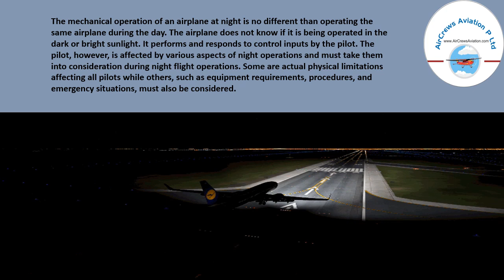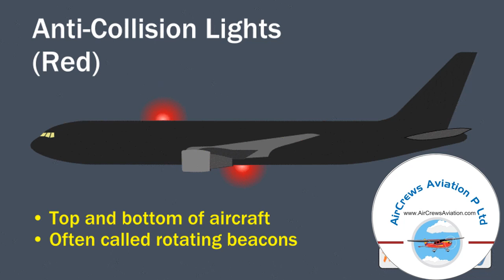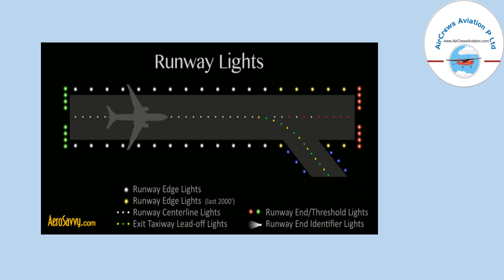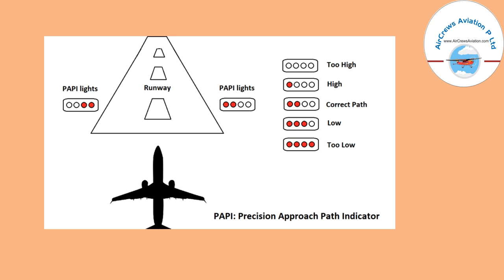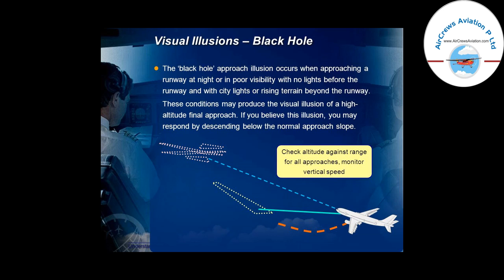Night Operations of an Aircraft ✈️ 👩‍🔧 By Manbir Kaur 👮‍♀️AeroSpace Engineer ✈️ 👩‍🎓👩‍🎓👩‍🎓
Dear Visitors,

Step by Step Learn How to Become an International Airline Pilot  :

low visibility Operations of an Aircraft,
iceflags spatial disorientation,
airport lighting cfi notebook,
night proficiency,
runway illusions,
flying at night vs day,
night vfr minimums,
night flying requirements,
night vfr required equipment,
helicopter night flying requirements,
ppl flying at night,
why flying at night is better,
high altitude operations lesson plan,
airport lighting,
casa,
drone visual line of sight,
beyond line of sight drone,
restricted airspace for drones,
remotely piloted aircraft,
drones near airports,
commercial use of drones,
list of airports with curfews,
night flying restrictions usa,
night quota period,
aircraft qc value,
transfer baggage,
by Manbir Kaur AeroEngineer,